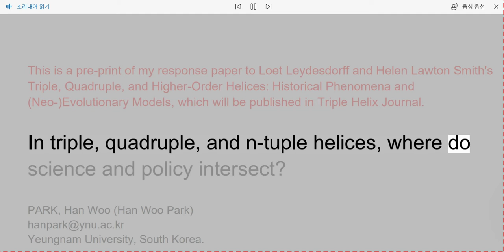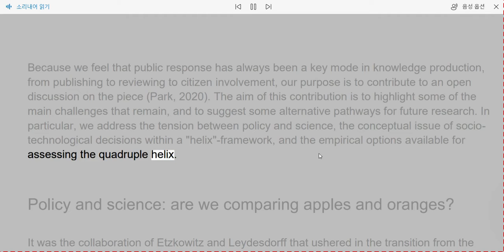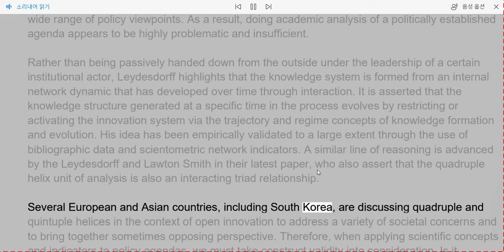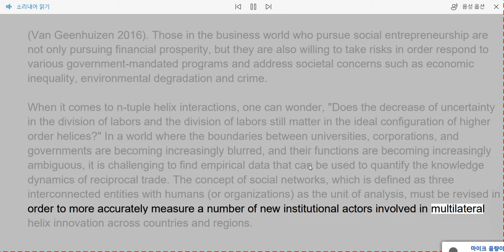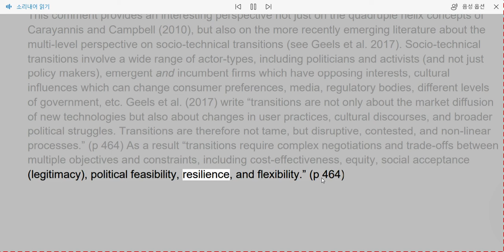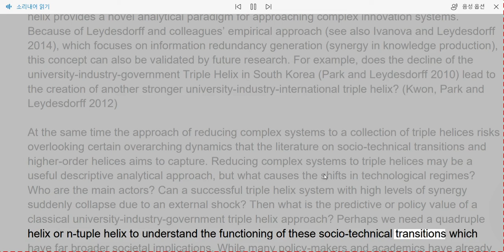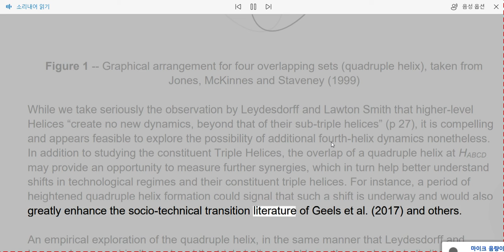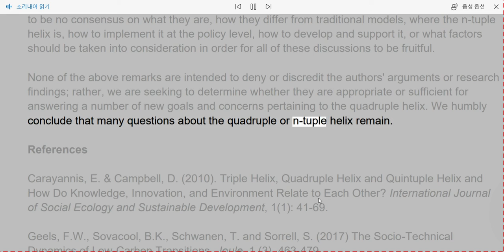A response paper to Loet Leydesdorff and Helen Lawton Smith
This is a pre-print of my response paper to Loet Leydesdorff and Helen Lawton Smith's Triple, Quadruple, and Higher-Order Helices: Historical Phenomena and (Neo-)Evolutionary Models, which will be published in Triple Helix Journal.
In triple, quadruple, and n-tuple helices, where do science and policy intersect?

PARK, Han Woo (Han Woo Park)
Yeungnam University, South Korea.

Pieter Stek
Delft University of Technology, The Netherlands